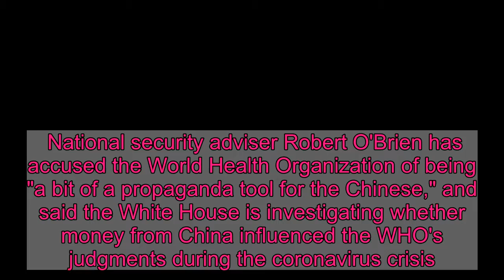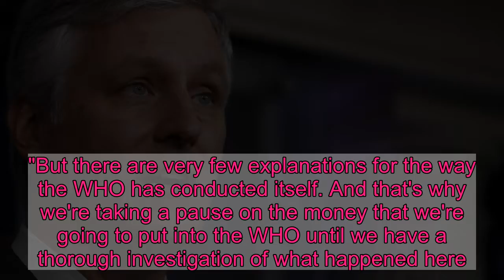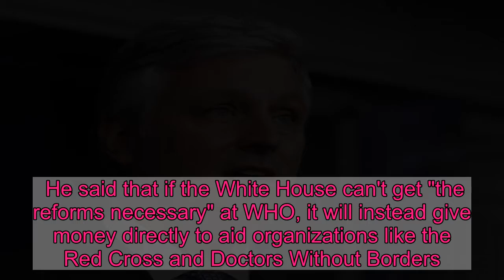National Security Adviser O'Brien Alleges WHO Is 'Propaganda Tool For The Chinese'